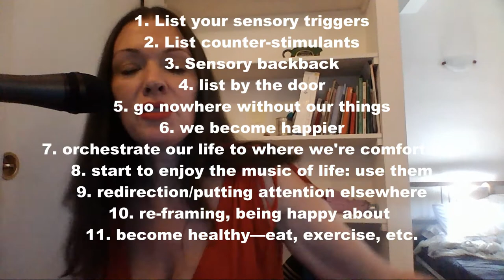SENSORY ISSUES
I made this video for The International Aspergirl® Society but I decided to make it public so you can see the kind of videos I make every 3 weeks or so. I apologize for the blatant Eddie Izzard and Johnny Depp impersonations but they are mildly amusing. The video is about sensory issues. Sort of.

Artemisia, former Rudy Simone; has written several best-selling books on Aspergers.